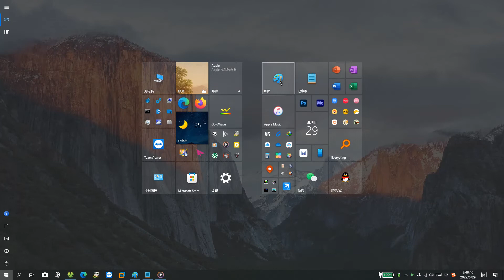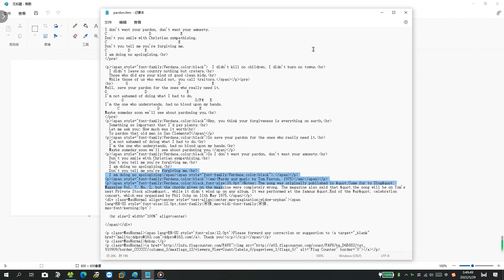Using New Notepad, Paint and WMP Apps (from Windows 11) on Windows 10 21H2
August 8, 2022 - the full step-by-step tutorial video is now uploaded onto YouTube! Check it out

It was widely believed that these apps only work with Windows 11. However, after some hacks done, the three updated apps would all work like a charm on Windows 10. I think the improvement is massive, especially the new Notepad app is much better than the old one.

If you're too busy to follow the aforementioned tutorial and crack the apps yourself, you can just download the already-cracked apps here (only English and Simplified Chinese versions are included)